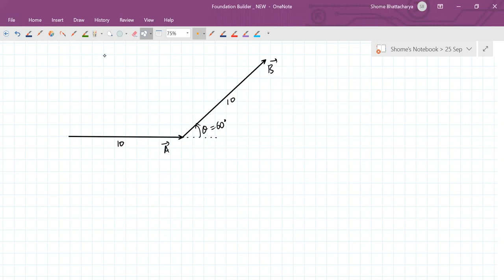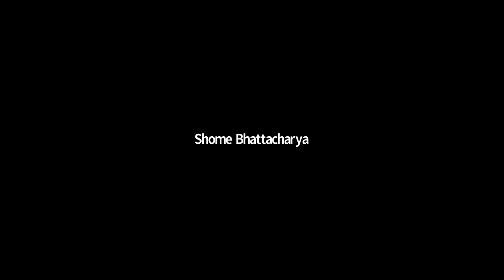Vectors session 5,11th,Foundation Builder NEW,Date-25-09-2020,By-Shome Bhattacharya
Vector, in physics, a quantity that has both magnitude and direction. It is typically represented by an arrow whose direction is the same as that of the quantity and whose length is proportional to the quantity’s magnitude. Although a vector has magnitude and direction, it does not have position. That is, as long as its length is not changed, a vector is not altered if it is displaced parallel to itself.
In contrast to vectors, ordinary quantities that have a magnitude but not a direction are called scalars. For example, displacement, velocity, and acceleration are vector quantities, while speed (the magnitude of velocity), time, and mass are scalars.

To qualify as a vector, a quantity having magnitude and direction must also obey certain rules of combination. One of these is vector addition, written symbolically as A + B = C (vectors are conventionally written as boldface letters). Geometrically, the vector sum can be visualized by placing the tail of vector B at the head of vector A and drawing vector C—starting from the tail of A and ending at the head of B—so that it completes the triangle. If A, B, and C are vectors, it must be possible to perform the same operation and achieve the same result (C) in reverse order, B + A = C. Quantities such as displacement and velocity have this property (commutative law), but there are quantities (e.g., finite rotations in space) that do not and therefore are not vectors.
The other rules of vector manipulation are subtraction, multiplication by a scalar, scalar multiplication (also known as the dot product or inner product), vector multiplication (also known as the cross product), and differentiation. There is no operation that corresponds to dividing by a vector. See vector analysis for a description of all of these rules.